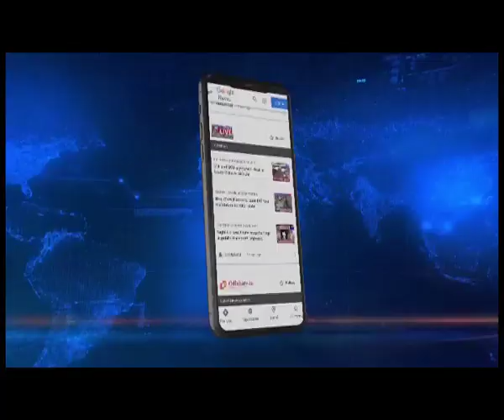Manipur: Senapati police anti drugs outreach program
Northeastlive | With cases of drug abuse rising in Manipur, Senapati District Police on Saturday carried out a rally against Drug abuse and illicit trafficking under the vision “Share Drug facts, save life.” The event was organised by the Senapati Police Station and Women Police Station, Senapati.

Different CSOs including the Karong Senapati Town Committee, Senapati District Students Association, Senapati District Women’s Association and other took part in the rally.